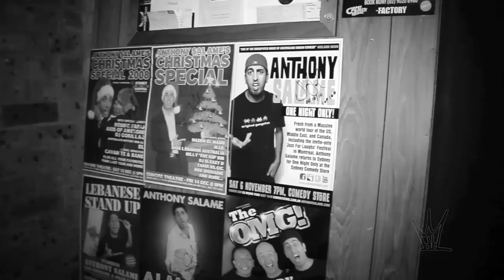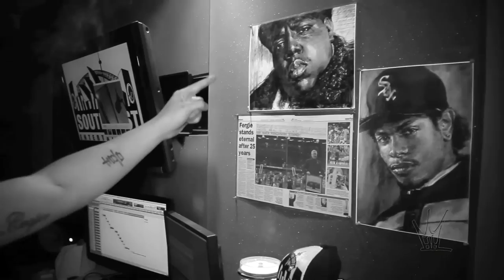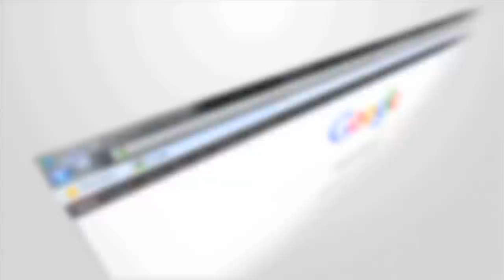ChillinIT - Running Bars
ChillinIT - Running Bars, EXCLUSIVE TO HUSTLE HARD TELEVISION.

RECORDED @ SOUTH WEST ENTERTAINMENT (SWE Studio).